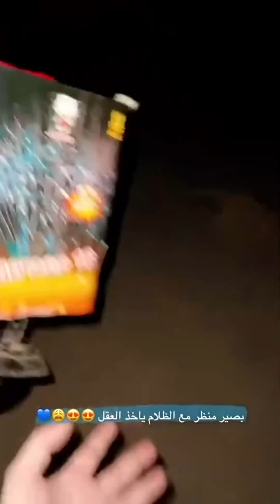حجزنا في أفخم فندق في تايلند ❤️